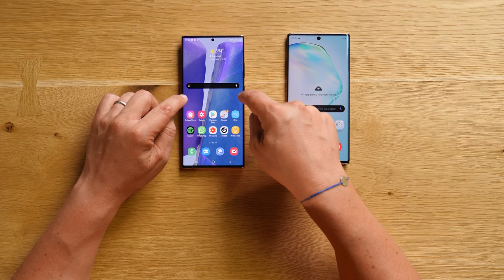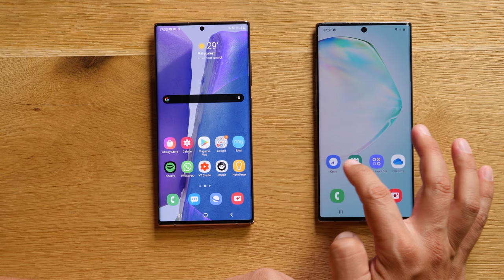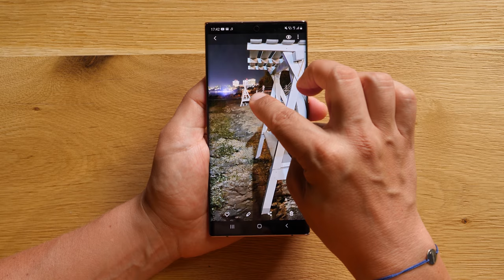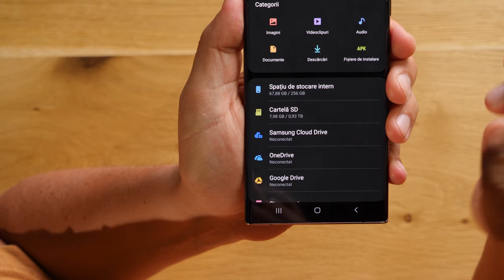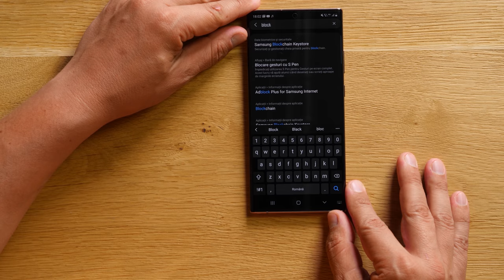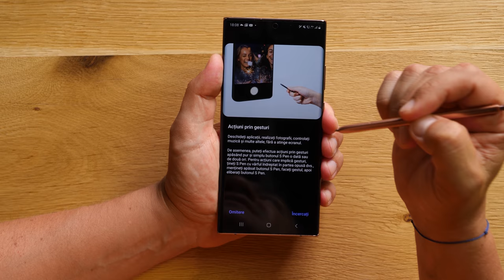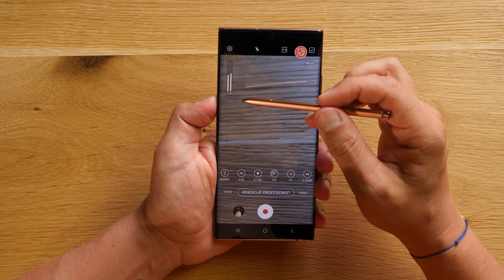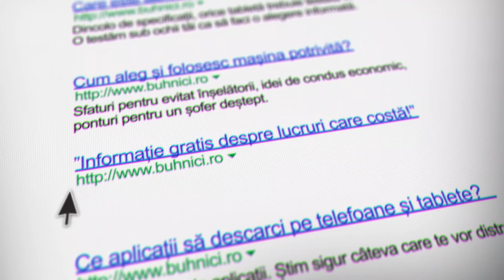Galaxy Note 20 Ultra - După Două Săptămâni - REVIEW COMPLET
Folosește acest link când te înscrii pe Crypto.com și primești 25 dolari bonus. La fel și eu!
Cine vrea să se implice în acțiunile fundației World Vision Romania le poate vizita site-ul, aici și poate dona 4 Euro recurent, printr-un sms la 8864 cu textul SPERANTA.

Sumar:

00:00:00 - Intro
00:02.26 - Ce telefoane am pe masă
00:03:44 - Diferența dintre 120 Hz și 60 Hz
00:05:40 - Punch Hole Camera
00:06:33 - Cum arată spatele telefoanelor din 2020
00:07:10 - Camera bump? Avem!
00:08:53 - Cât de gros este de fapt note 20 Ultra
00:09:45 - Design Note 20 Ultra
00:11:06 - Note 20 Ultra vs Note 10 Plus
00:17:50 - Specificații? Nu ne interesează
00:18:35 - Camera foto Note 20 Ultra
00:23:30 - Filmare Note 20 Ultra
00:26:45 - Ce este important pentru mine - Stocare
00:28:25 - Samsung DEX pe Note 20 Ultra
00:33:05 - Portofelul de Crypto
00:38:45 - S-Pen, ce este nou
00:44:20 - Samsung Galaxy Watch 3
00:44:45 - Cât ține bateria